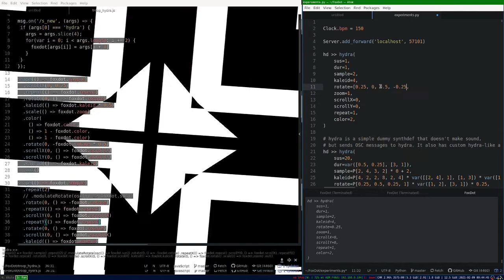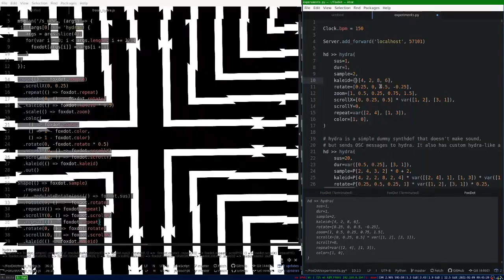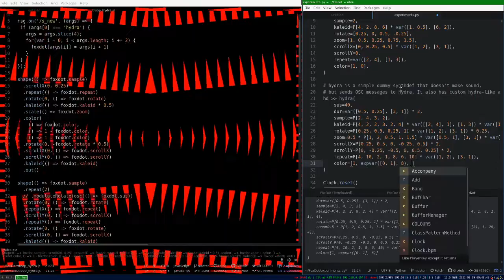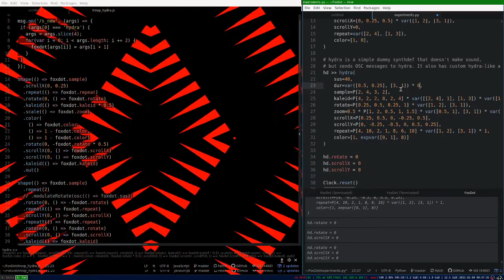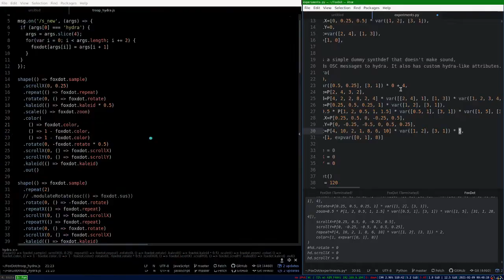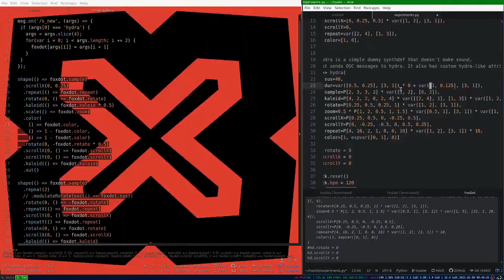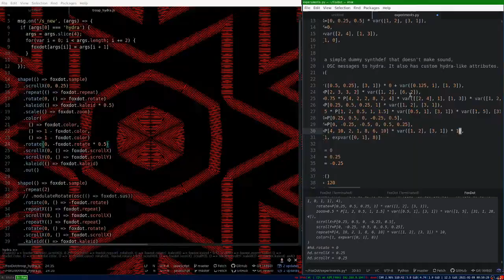Sending OSC messages from FoxDot to Hydra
This is a short demo that demonstrates how to send OSC messages, controlling Hydra from FoxDot.

The idea is inspired by Crash Server performances, where they use a similar "video" player to control Processing